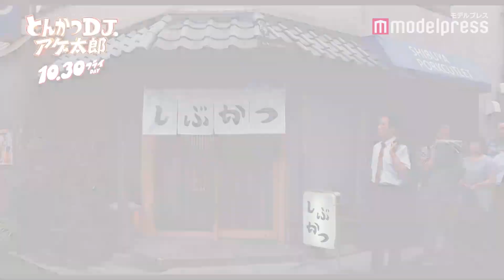北村匠海にプロフェショナル仕事の流儀が密着！？山本舞香・伊藤健太郎ら出演映画「とんかつDJアゲ太郎」特別映像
俳優の北村匠海が主演を務める映画「とんかつDJアゲ太郎」（10月30日公開）の特別動画が解禁された。

2014年9月22日の集英社「少年ジャンプ＋」創刊から2017年3月まで連載され、ネット上で絶大な支持を集めた伝説のギャグ漫画「とんかつDJアゲ太郎」（原案：イーピャオ、漫画：小山ゆうじろう）。2015年には「少年ジャンプ＋」で初の単行本化、全11巻を刊行し、2016年4月にはテレビアニメ化も実現、そして2020年満を持して実写映画化する。

このほど解禁となったのは、“プロフェッショナル～アゲ太郎の流儀～”と題された、超一流のプロフェッショナルに密着し、その仕事を徹底的に掘り下げる、国民的人気を誇るあのドキュメンタリー番組をオマージュした映像。今回、渋谷の老舗人気とんかつ屋「しぶかつ」の三代目跡取り息子アゲ太郎にカメラが密着し、代々続くとんかつ屋で豚肉をアゲる傍ら、クラブでDJとしてフロアを盛りアゲる日を夢見る、異色のWワーカー“とんかつ DJ”を目指す姿を映し出す。

まったく共通点がないように見えるとんかつとDJだが、映像ではアゲ太郎は「豚を揚げるか、フロアをアゲるかに大したちがいはねえ！！」と豪語。キャベツをひたすら刻み、DJの個人練習を行い、渋谷をランニングするアゲ太郎など、“とんかつDJ”になるべく日々の努力を怠らない姿はまさに“プロフェッショナル”だ。友情・挫折・恋・ライバルと戦い――アゲることに青春を賭けたアゲ太郎。働き方改革が進む中で、新たなワークスタイルを見出し、誰も見たことのない道を模索し続ける一人の男の激闘の記録と“仕事の流儀”に映画は迫る！

老舗とんかつ屋3代目の跡取り息子・アゲ太郎。ある日、“とんかつ”も“フロア”もアゲられる男「とんかつDJ」を目指そうとする！すべては一目ぼれした苑子ちゃんの心を射止めるために――。でも、豚肉にもDJ機材にも触ったことがないノーテンキなアゲ太郎は、いい加減な落ち目のDJオイリーに弟子入りしたり、人気DJ屋敷を勝手にライバル視しちゃったり。その道のりは、一に勢い、二に勘違い、三に運命の出会い！？と爆走爆笑の大ハプニングだらけ！果たして「とんかつDJ」として頂点を目指せるのか――！？

【キャスト】
北村匠海 山本舞香 伊藤健太郎 加藤諒 浅香航大 栗原類 前原滉 池間夏海 片岡礼子 ・ ブラザートム 伊勢谷友介

監督・脚本：二宮健 脚本協力：喜安浩平